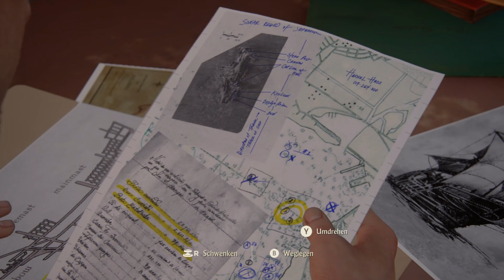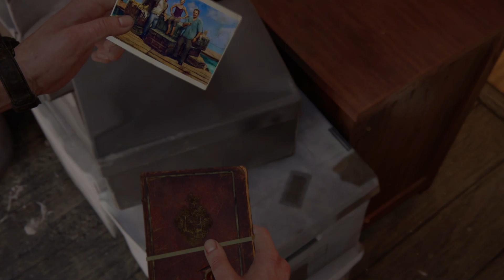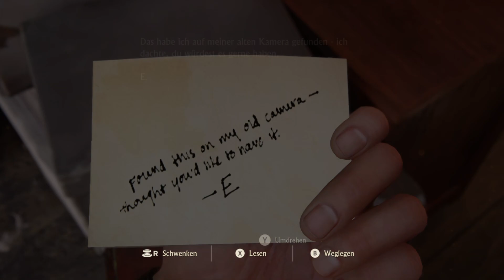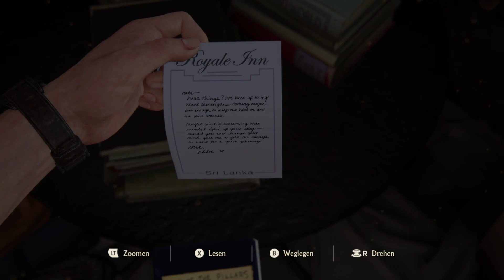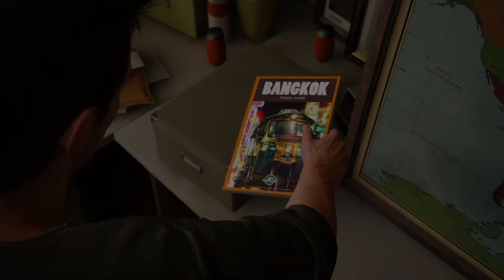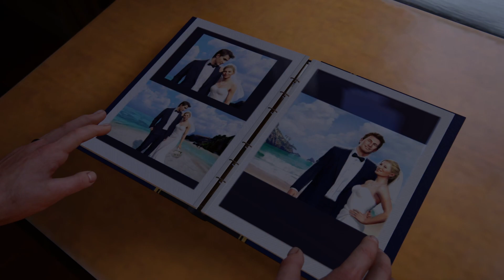UNCHARTED 4: A Thief's End 🤠 Folge 4: Einfach mal was schönes machen - Crash Bandicoot zocken z.B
Einige Jahre nach dem letzten Abenteuer muss Nathan Drake, Schatzjäger im Ruhestand, in die Welt der Diebe zurückkehren. Das Schicksal ruft, als Drakes tot geglaubter Bruder Sam Hilfe braucht, sein Leben zu retten. Dafür bietet er Drake ein Abenteuer an, dem er nicht widerstehen kann.

- Über 150 Auszeichnungen als Spiel des Jahres.
- Ein weltumspannendes Abenteuer mit den größten und detailliertesten Umgebungen der UNCHARTED-Reihe.
- Fließende Kämpfe und Fortbewegung mithilfe des Enterhakens sorgen für noch dynamischere und packendere Action-Situationen.